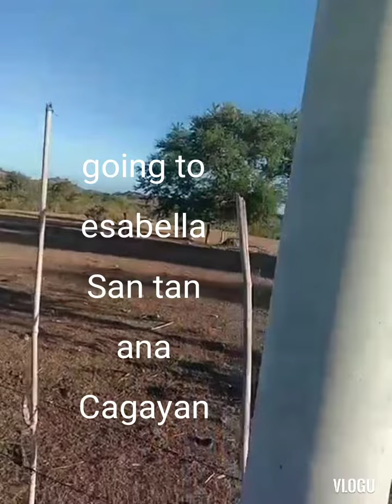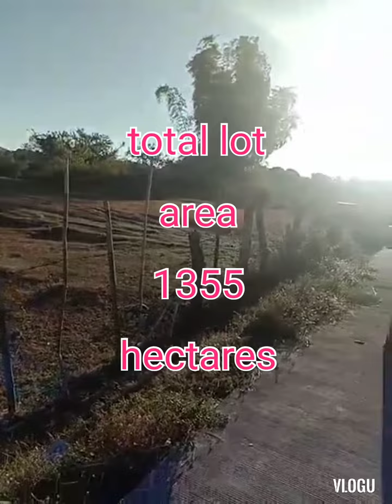1,355 HECTARES FARM LOT TITLED 70 / SQM MAG INVEST PO KAYO DITO BRGY TAGUDTOD NUEVA ECJA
eddie Manuel Norma 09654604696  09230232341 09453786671 complete titled 1 autoraty to sale 2 special power of attorney 3 cadastral maps 4 mapa 5 titled 6 blueprint 7 taxdeclarasion 8 recivo na pinag bayaran sa munisipyo 9 titled verification register of deeds Rd